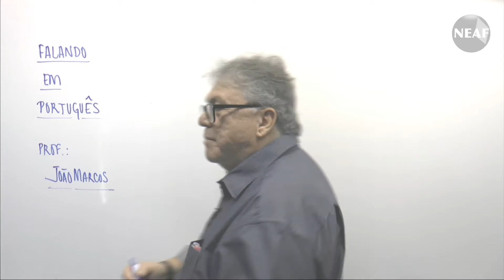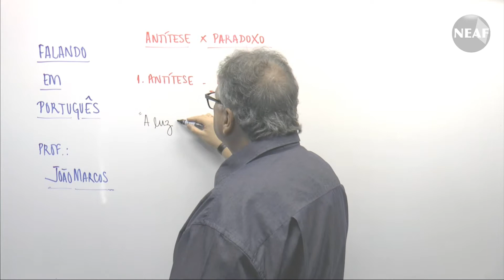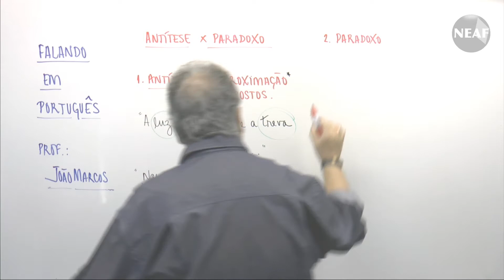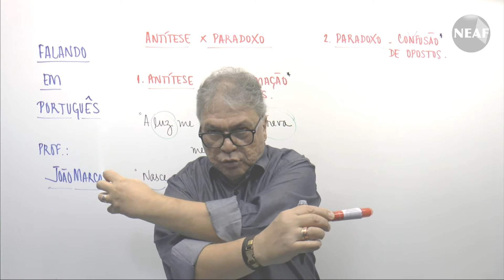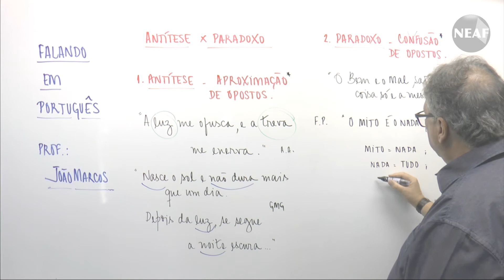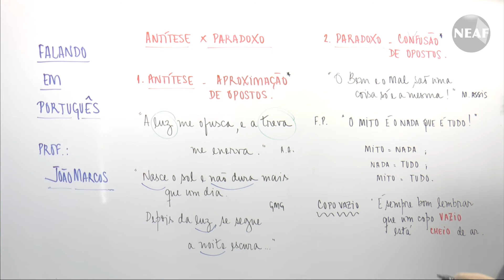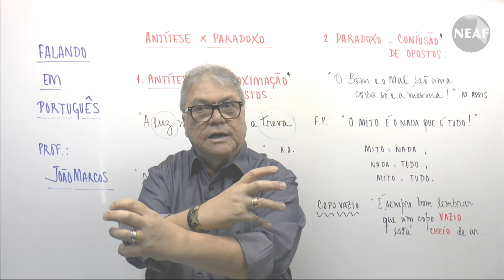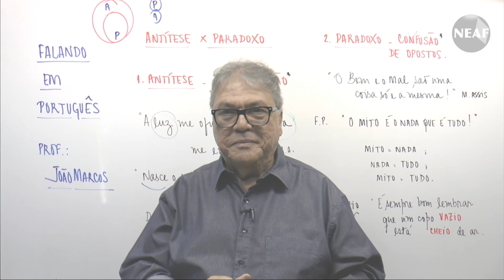Falando em Português Antítese X Paradoxo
Este é o Centésimo primeiro vídeo do projeto semanal do NEAF "Falando em Português".
Neste vídeo o professor João Marcos de Camillis fala sobre "Antítese X Paradoxo".

Dicas grátis e práticas de português para provas, concursos públicos e Enem.

Gramática.
Concursos Públicos